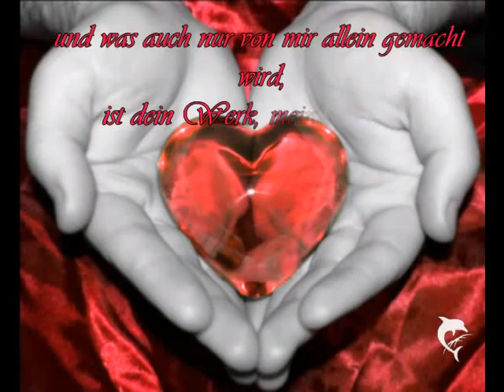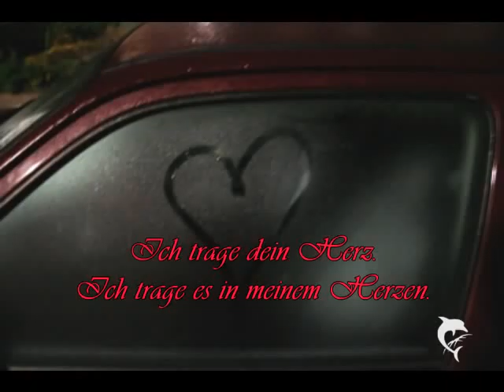Ich trage Dein Herz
Gedicht von Edward E. Cummings